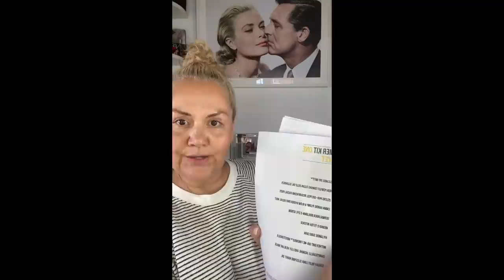SUMMER KITS - KIT 1 'HOW-TO' LIVE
Please note: The Kits are SOLD OUT.